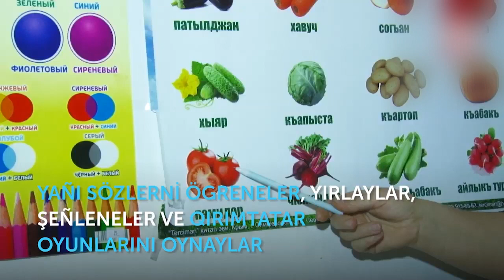ALİYE KARAÇUL/АЛИЕ КАРАЧУЛЬ, BAYRAĞIM/БАЙРАГЪЫМ! НАЗЛЫ КАРАЧУЛЬ - 6.5 яш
Selam aleykum sayğılı dostlarımız!  Kanalımıza Abune olmaq ve güzel fikirlerinizni yazmağa unutmanız! biz içün pek qiymetlisiniz!NAZLI KARAÇUL - 6.5 yaş